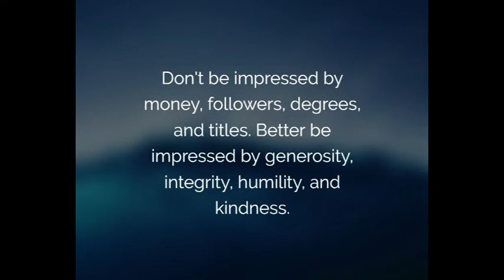TODAY'S MOTIVATIONAL QUOTE